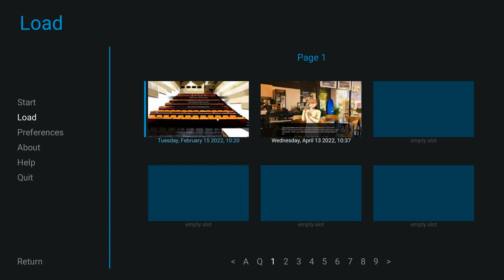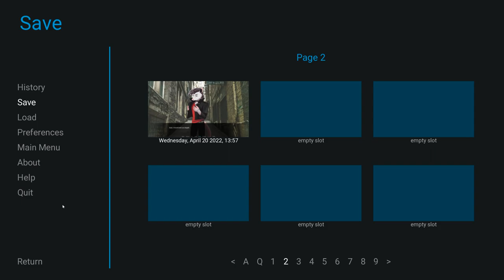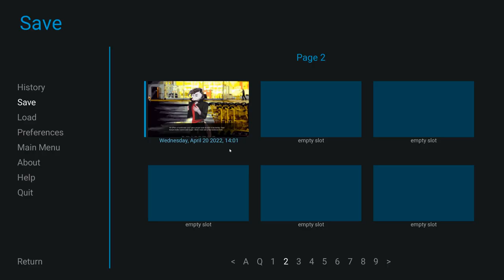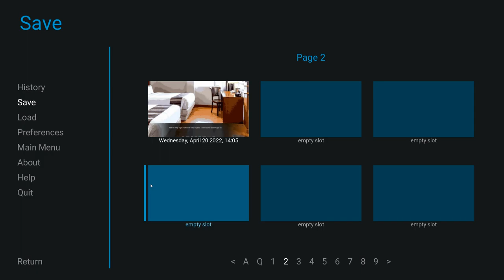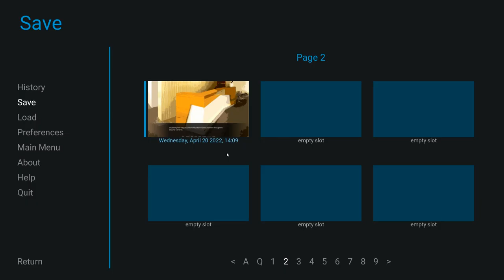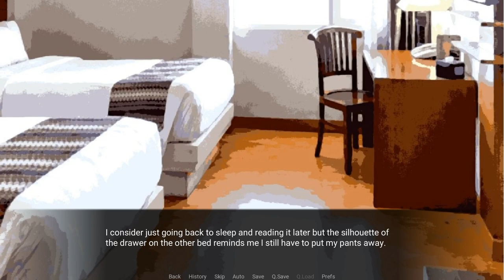Daddy Leigh- Violet Memoir| Leigh's Path #1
With Oscar's path caught up on, it's time we turn our attention to a certain brooding possum...

The title will make sense a little further into this video, I promise. I can't wait to get some more Oscar whenever they update him!